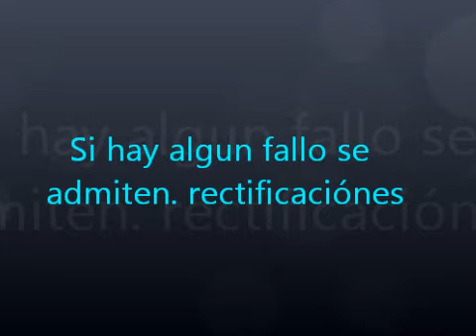870.- '' Si hay algun fallo se admiten. rectificaciónes ''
'' Si hay algun fallo se admiten, rectificaciónes ''